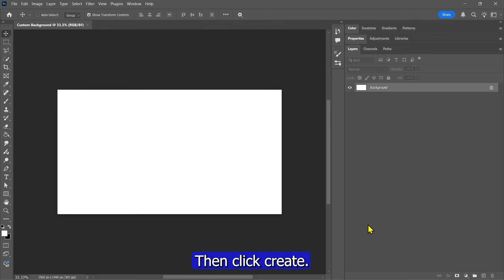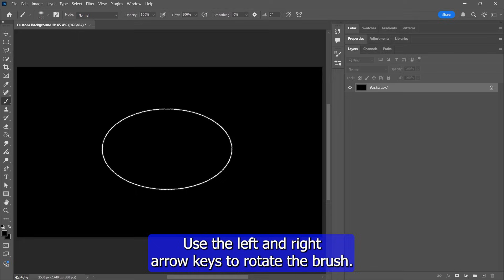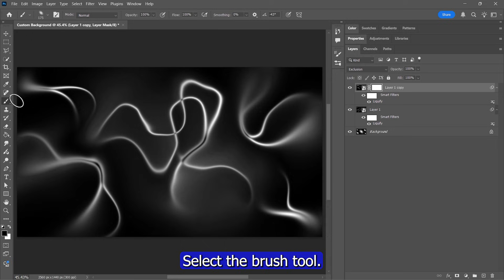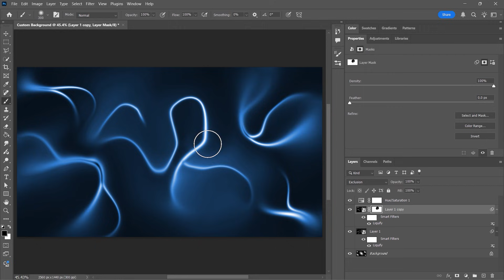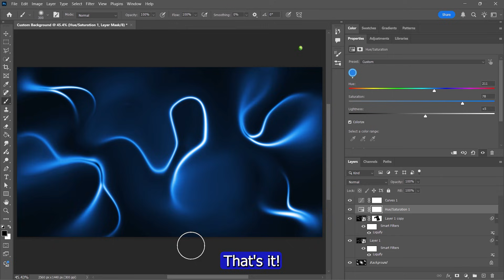Create Stunning Custom Backgrounds in Photoshop | Quick & Easy Tutorial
In this Photoshop tutorial, you’ll learn how to create a custom abstract background from scratch using simple tools like brushes, liquify, blending modes, and adjustment layers.
This technique is perfect for posters, thumbnails, wallpapers, and creative designs.

This tutorial is beginner-friendly and focuses on teaching the process, so you can experiment and improve your own designs. I’m using only two colors in this demonstration, but you can use any number of colors to create unique and professional-looking custom backgrounds.